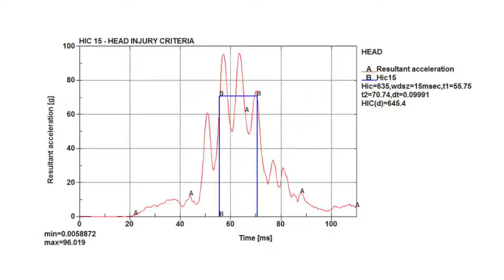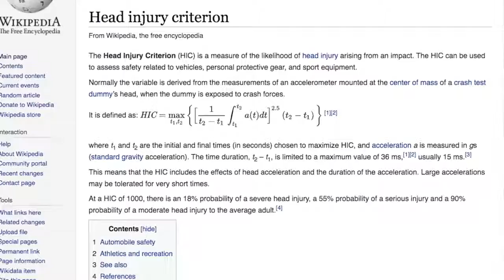Train Your Punch To Do More Brain Damage With Science and JLCPCB!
License by : Naomi 'SexyCyborg' Wu
Once your punch or kick lands on an opponent's head, how the kinetic energy is transferred determines how much damage is done. I use the Head Injury Criteria (HIC15) from car crash data to make a sensor to teach fighters to maximize the damage and energy efficiency of their strikes.
Sponsor me, get early access to my videos, exclusive access to my Vlogs and support my work (but only if you can without hardship because I'm going to spend it all on beer and women)😘: